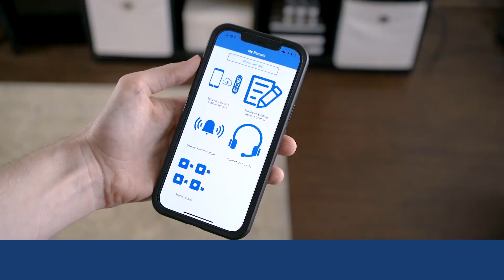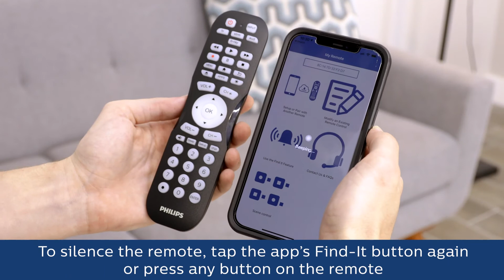SRP4221B/27: Philips 4-Device Bluetooth-Programmable Remote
This Philips Bluetooth-programmable universal remote gives you unmatched control and effortless functionality. Simply download the user-friendly myTouchSmart™ Remote Control app to your smartphone and pair it with the remote. Through the app you can locate a lost remote in seconds using the Find-It feature. With Scene Control, you can input up to 20 commands to operate your home theater equipment at the touch of a button. Furthermore, using the app to program your remote is as easy as it gets!